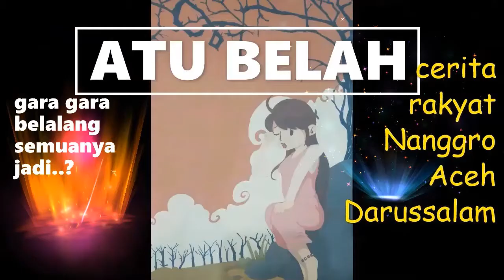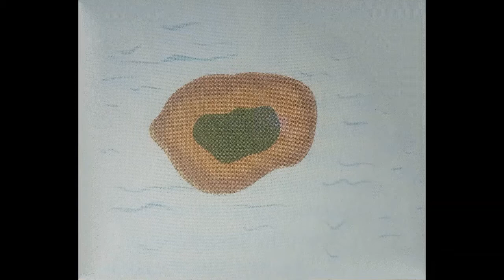LEGENDA PULAU SANUA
cerita rakyat kepulauan riau